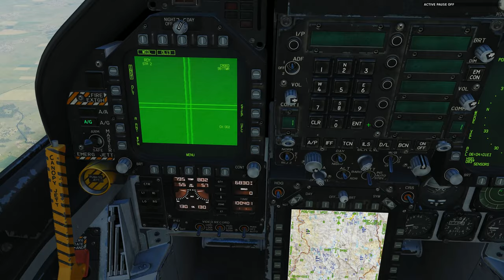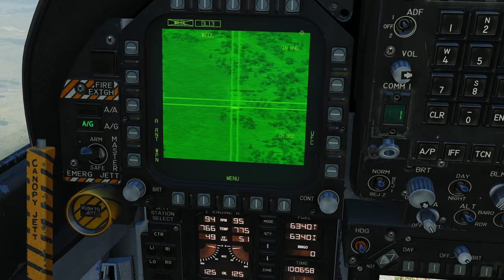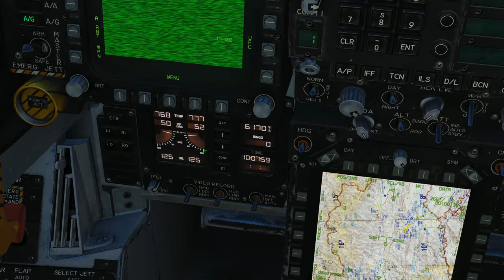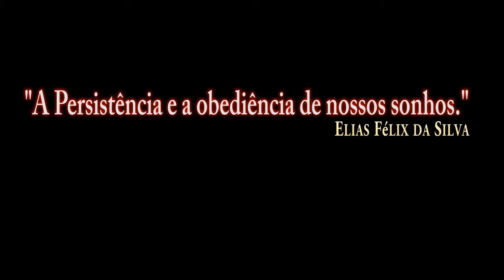DCS:F/A-18C_AGM-62 Walleve/P-2/PT-BR_VÍDEO 1185